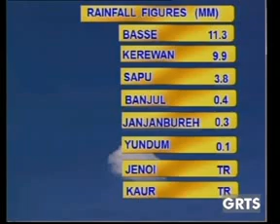GRTS 04 09 2013 2040 GMT